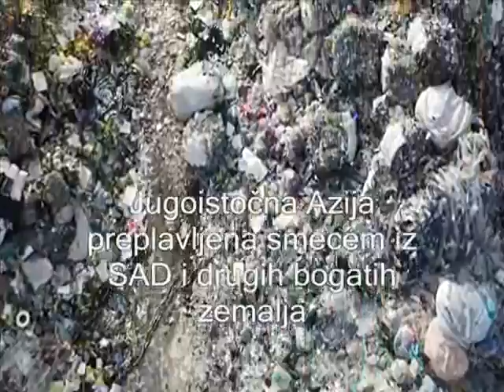Јugoistočna Azija preplavljena smećem iz SAD i drugih bogatih zemalja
Јugoistočna Azija preplavljena smećem iz SAD i drugih bogatih zemalja (Mart 2019)

Izvor: Huffpost.com
Muzika: Manu Chao